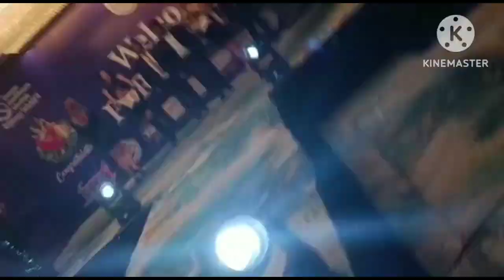Deccan healthcare NEW PRODUCT LAUNCHING CELEBRATION at ANANTUM RESORT JIM CORBETT